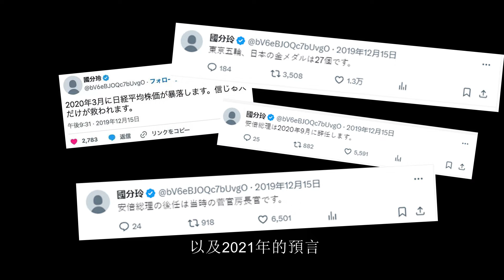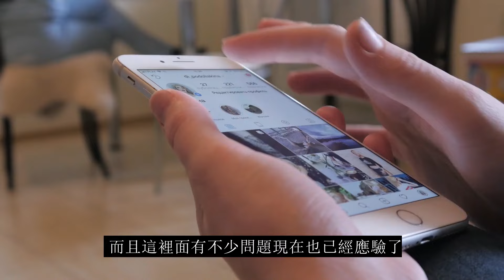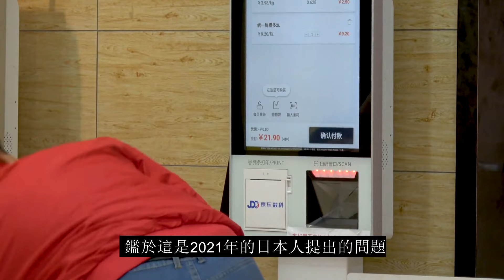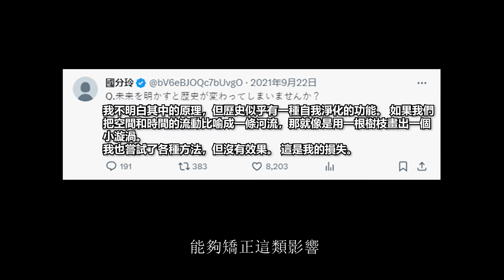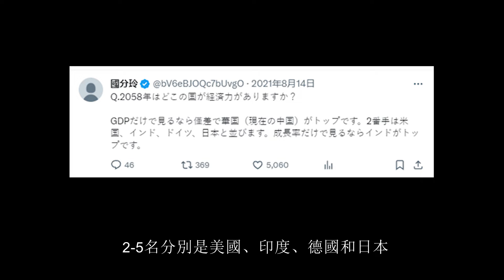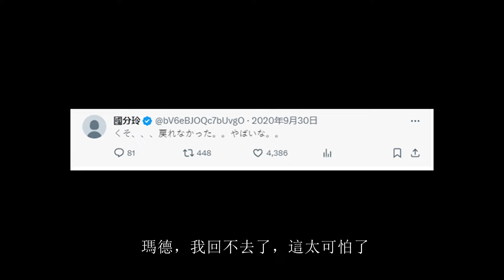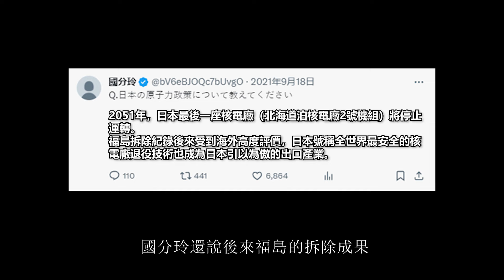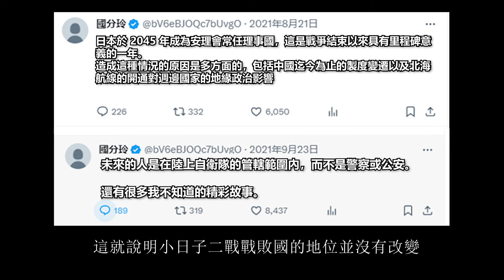超準未來人國分玲，預言安倍辭職，病毒消失，中國影片網站取代YouTube，是神棍還是真神？[捕月說]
☯ 關於捕月說 About My Channel
這是一位分享奇聞異事的帥哥。
視頻除部分標註參考資料外，所有觀點均為個人見解，請各位斟酌。